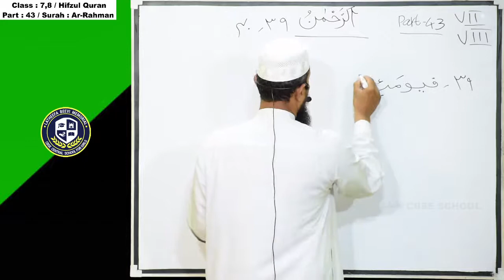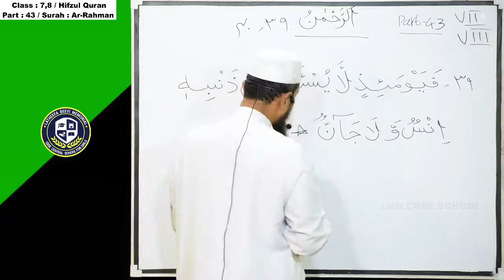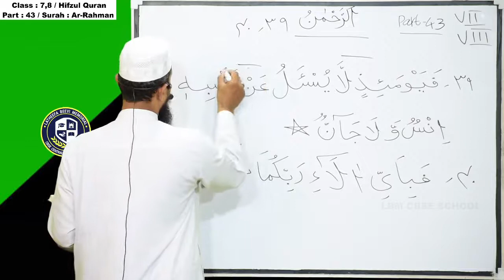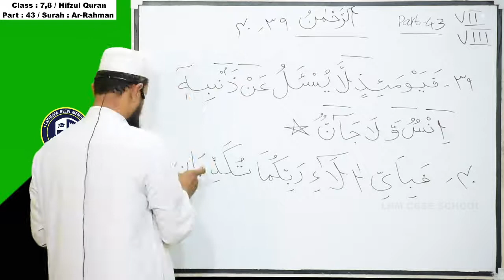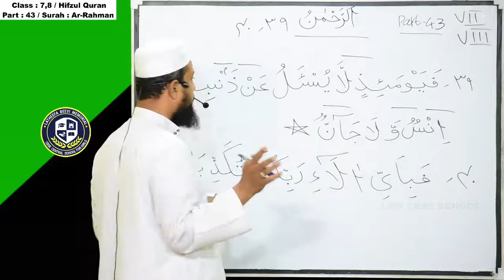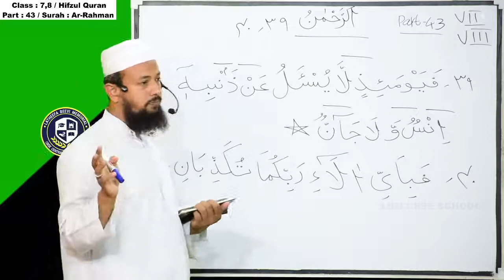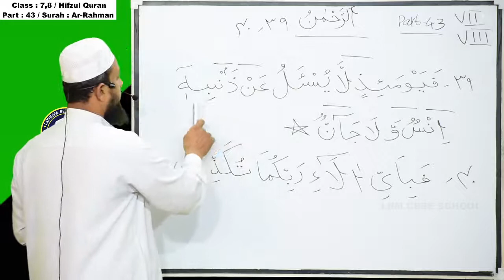LBM│STD 7,8 HIFZUL QUR-AN│PART 43│02-12-2020│TEACHER: AL HAFIZ ATHEEQUR RAHMAN AL MAZAHIRI│LBMSCHOOL